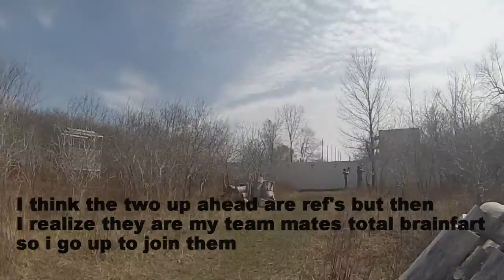Painball Skirmish : Attack and Defend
Hello and welcome to Tombstone Paintball on this channel we will upload paintball content weekly if possible

In this series called skirmish I will play a normal round of paintball not a big game or event but I will have series for those as well

sorry for the low quality I will get that checked out